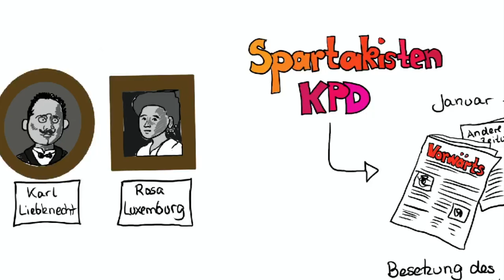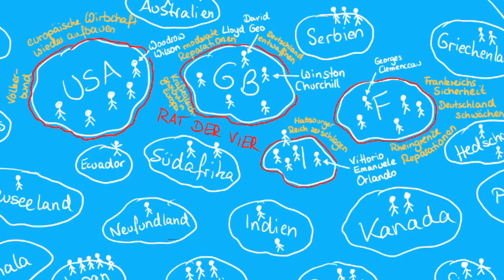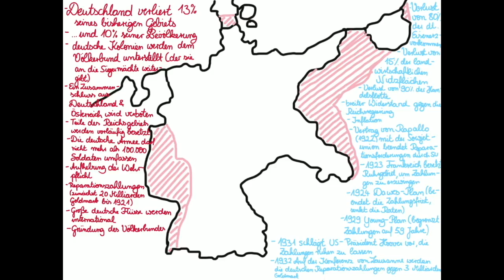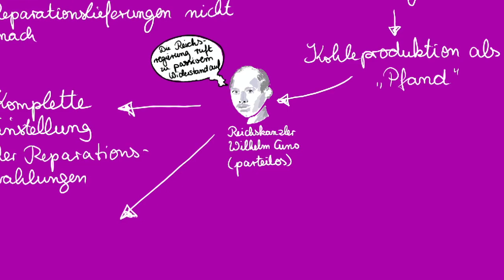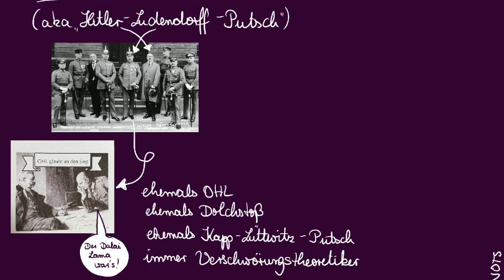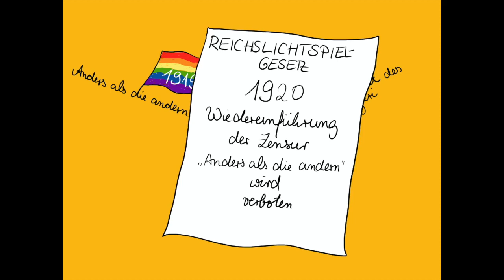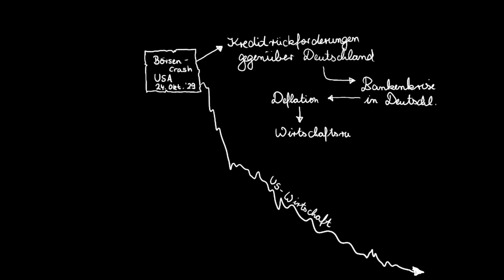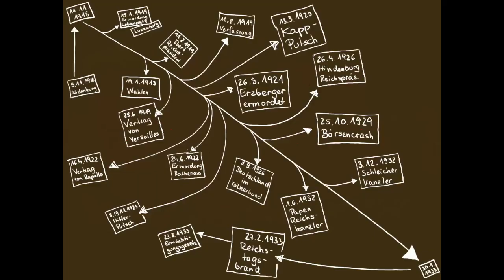Weimar 2:2 1919-1933